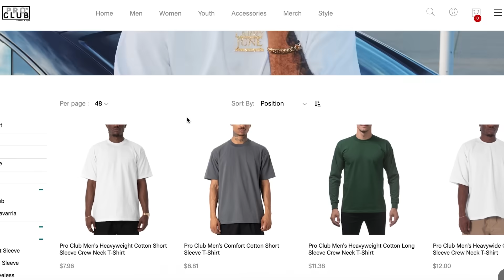MY FIRST EVER SOLD OUT COMEDY SHOW *EMOTIONAL AF*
Use code: DOKNOW
on prize picks

To Rock Some Of The Flyest Merch
@hiddenhillsclub on IG

To Go On A Trip Of Your Life 🍄
@mrmushiesbrand on IG